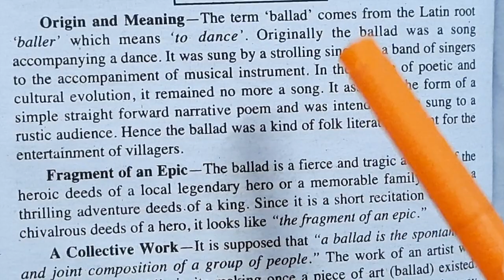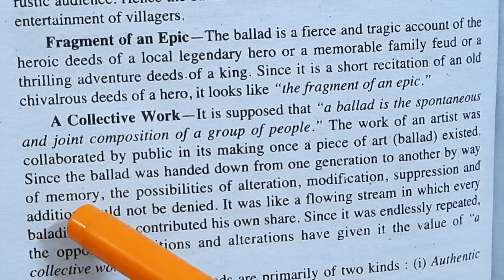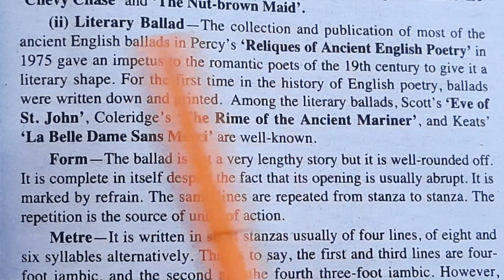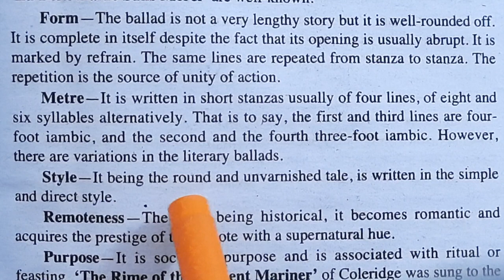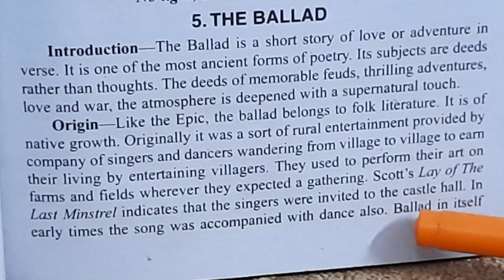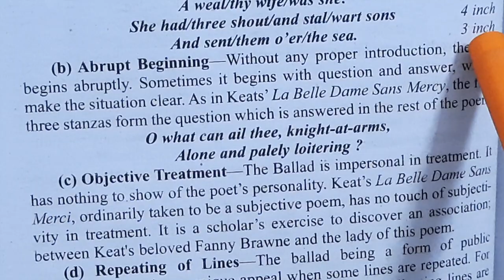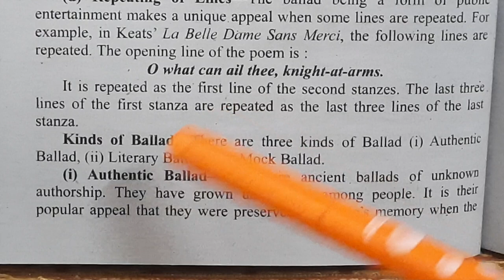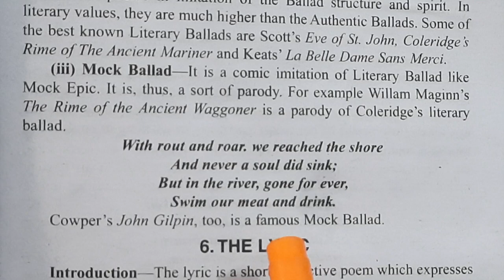Ballad-- origin, features and types